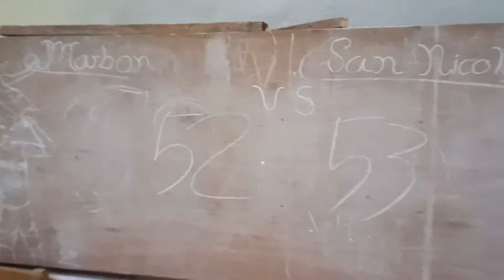Part 4 Mayors Cup 2022/ Talacogon Agusan Del Sur. Inter Brgy San Nicolas vs Brgy Marbon